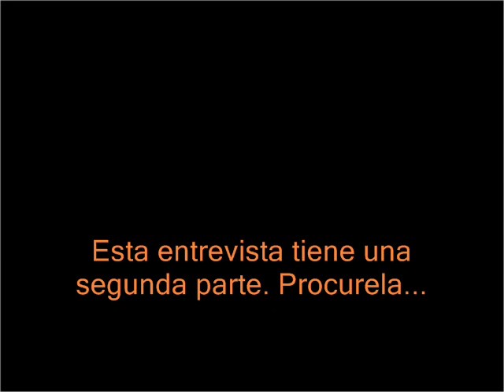Franklin Anaya Arze - Antonio Navarro - Parte 1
Franklin Anaya hablando del Instituto Eduardo Laredo